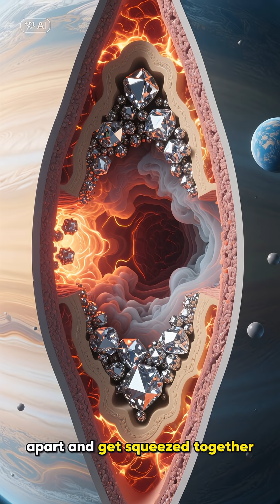On These Planets, It Actually Rains Diamonds 💎☔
💎 Imagine a place where diamonds don’t just sit in jewelry stores — they fall from the sky. On Neptune and Uranus, the pressure is so extreme that carbon atoms are crushed into pure diamonds, creating actual diamond rain! 🌌✨

Scientists believe these diamonds sink deeper into the planets, forming enormous oceans of liquid diamond with solid diamond icebergs floating inside. 😲 Some even think this could help power the planets’ mysterious magnetic fields. ⚡🪐

The universe is stranger and more valuable than we ever imagined. 🚀